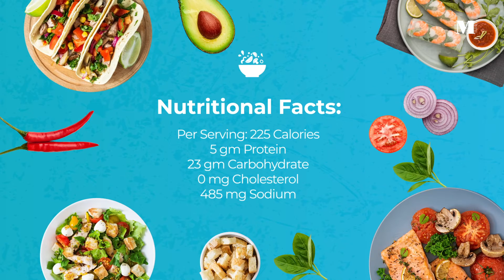HealthyWithMemorial: Mediterranean Farro Salad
Learn how to make Chef Pierre Flerismond's healthy and delicious Mediterranean Farro Salad in just under a minute.